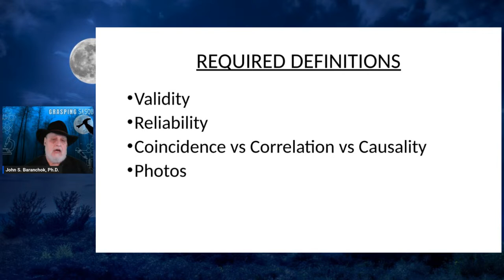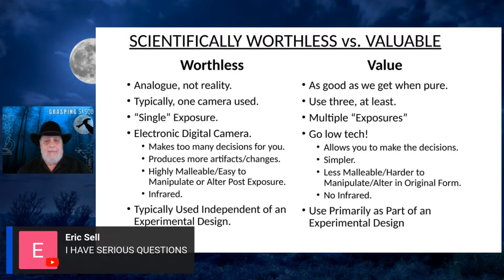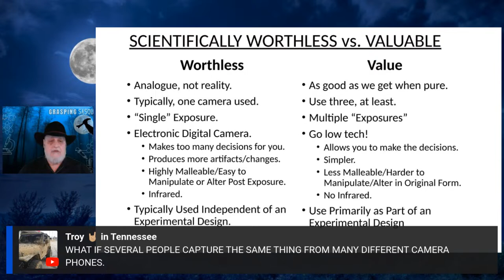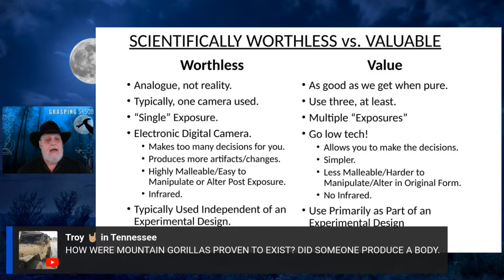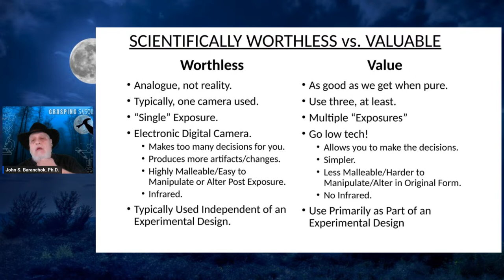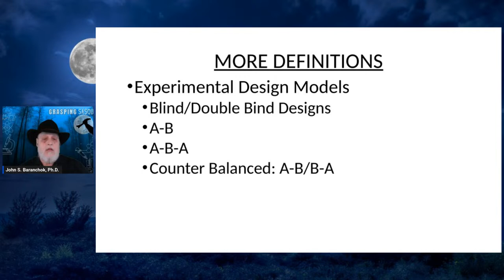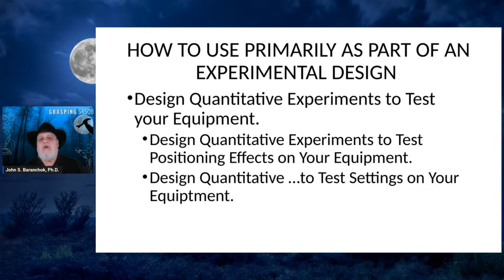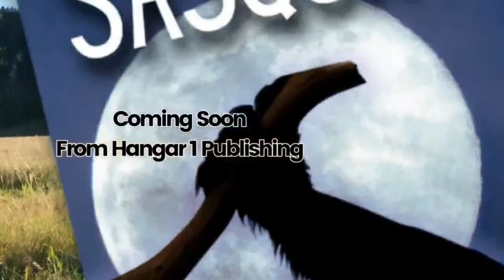Are Most Bigfoot Photos Scientifically Worthless, Or ..... | Grasping Sasquatch #23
Are Most Bigfoot Photos Scientifically Worthless, or …. Can You Learn How To Increase The Scientific Value/Validity of Your Future Photos or Videos (including FLIR/Thermal Devices)?  The Scientific Problems and Mysterious Solutions are revealed!!!  A Critical Show for Everyone Using These for Research!!!  I hope to see you there for this controversial, intriguing, and informative show!!

Tune in on Monday, February 19, 2024, at 7 PM Eastern Time, 6 PM Central Time, 5 PM Mountain Time, or 4 PM Pacific Time!

… but if you can’t attend, please remember that the recorded show can be viewed on YouTube, and through the Untold Radio Network another time!  An Audio Podcast Version can also be Downloaded from Most Major Podcast Platforms!

Only your FREE SUBSCRIPTION will allow us to continue to bring you our awesome programs! bigfoot, Sasquatch, bigfootscience, Bigfoot sightings,